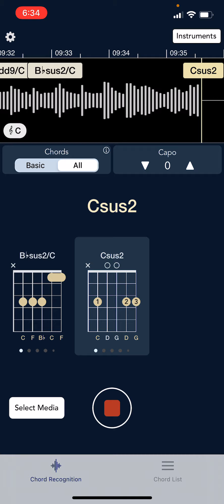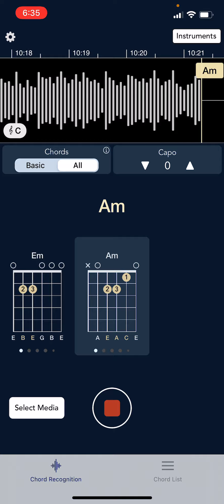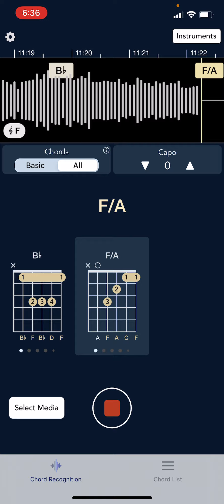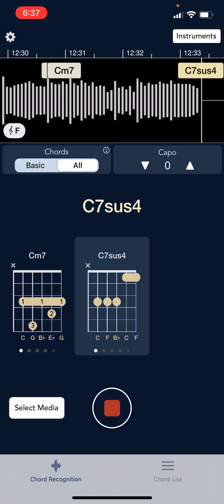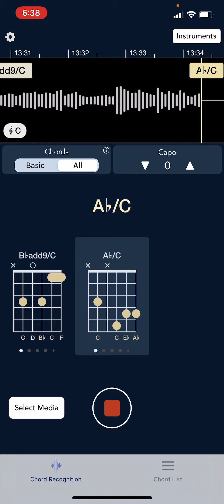September 4, 2021